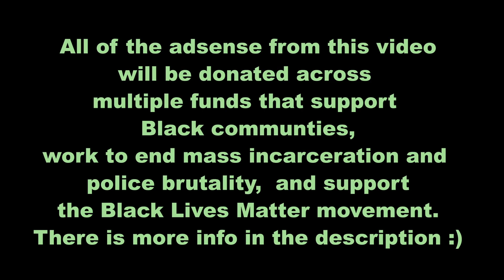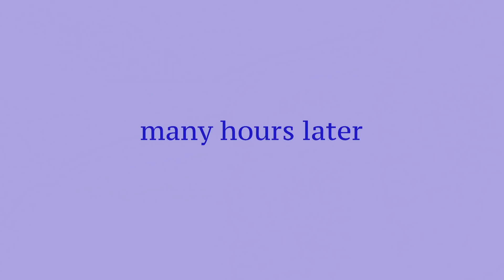a painfully realistic road trip with my parents *my bum went numb*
Listed below are the charities all of the adsense from this video will be donated to.
Below are also petitions listed that you can go sign, it only takes a few seconds.

And others

TWITTERS: @anjaisfunky
be a HoMie:  @ANJA

bad news - afterthought

Video description:  okay okay road tripz might SEEM fun... but let me say they are fun 10% of the time, maybe it's worth it but maybe it's not. My parents and I went on an adventurous road trip across the us (almost) from Wisconsin to Utah. Plz sit back and relax and enjoy as I sit in a car for countless hours driving through the United States